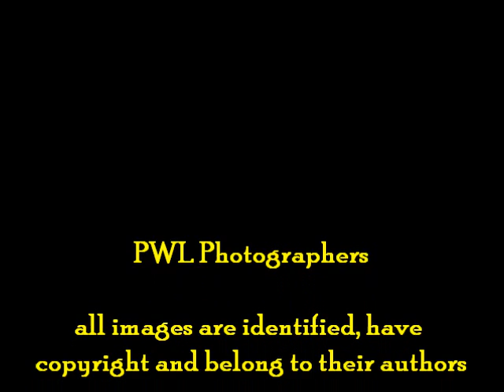Low Key Monochrome in PWL - Part 3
Featured photos on theme Monochrome Low Key, in PWL - Part 3.